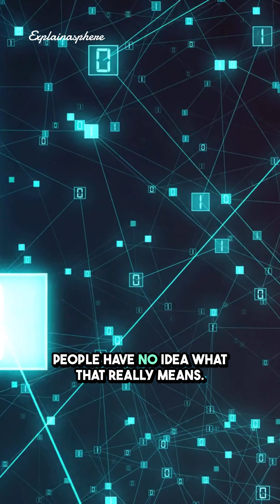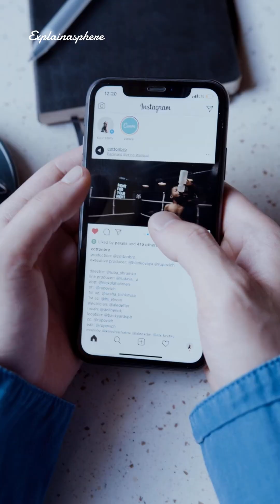Quantum Technology Just Hit Its “Transistor Moment” — And It Could Change Everything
Quantum computing just reached the most important turning point in its history. Scientists from the University of Chicago, MIT, Stanford, Delft, and Innsbruck now say quantum technology has entered its “transistor moment”—the same phase that once triggered the digital revolution.

But there’s a catch. To unlock real-world quantum power, we don’t just need better machines… we need millions of near-perfect qubits and entirely new ways to wire and control them.

If this breakthrough truly scales, it could transform medicine, energy, encryption, artificial intelligence, and the future of civilization itself.

Would you trust a quantum computer with your future?